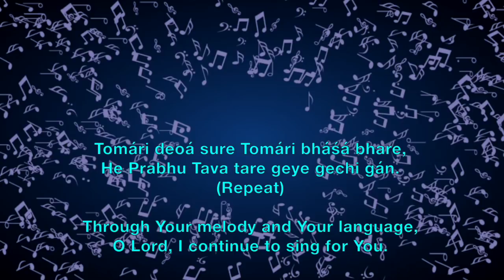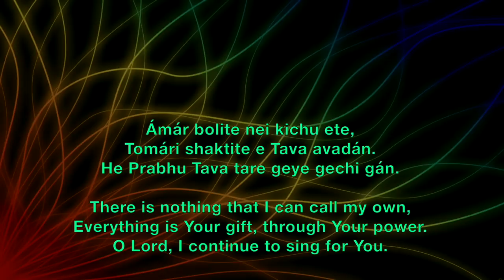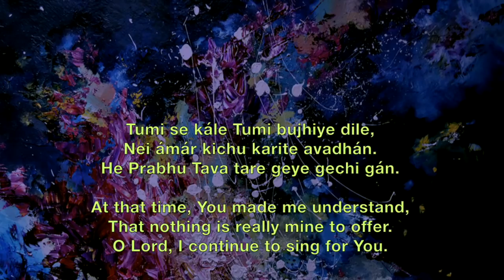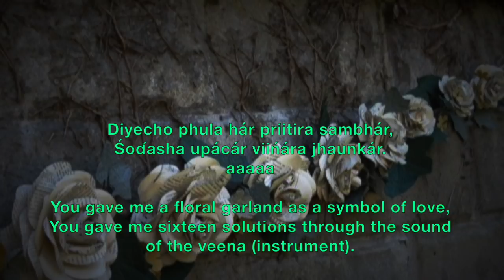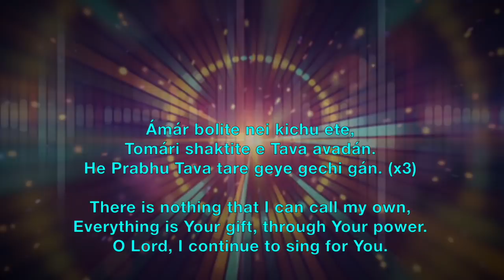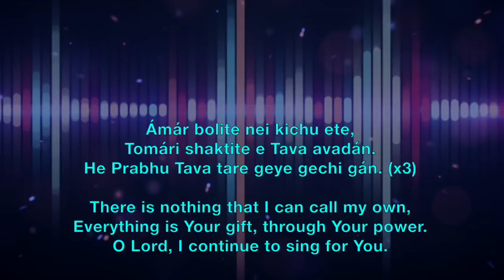Tomari Deoa Sure - Prabhat Sangeet #3192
Tomari Deoa Sure  song no. 3192 is the one of the 5018 songs composed and set to tunes by Prabhat Ranjan Sarkar, aka Shrii Shrii Anandamurtiji (baba), in this Prabhat Sangeet, through the Lord's melody and His language the devotee continues to sing for the Lord.